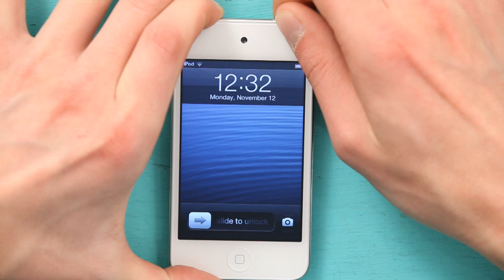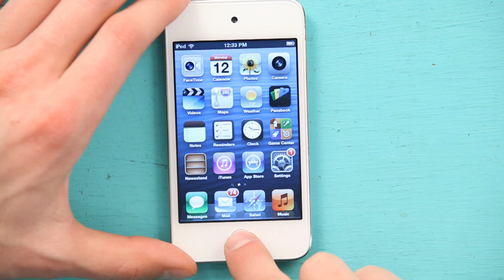How to Make Applications Run Faster on an iPod : iPod & iPod Touch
There are a few different ways in which you can make your iPod Touch applications run faster than ever before. Make applications run faster on an iPod Touch with help from an expert in the world of Apple retail in this free video clip.

Series Description: Few electronic product lines are as varied and powerful as Apple's own iPod. Find out how to use your iPod Nano, iPod Touch or even iPod Classic to its fullest potential with help from an expert in the world of Apple retail in this free video series.